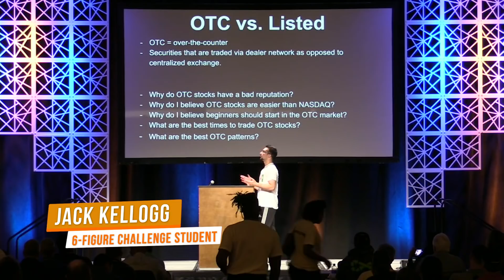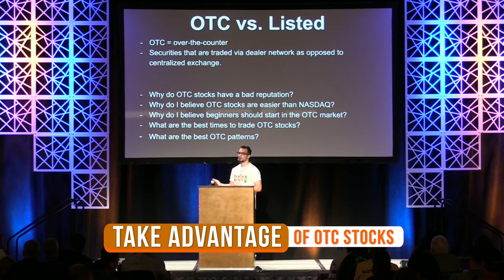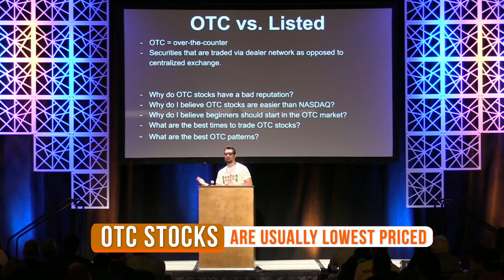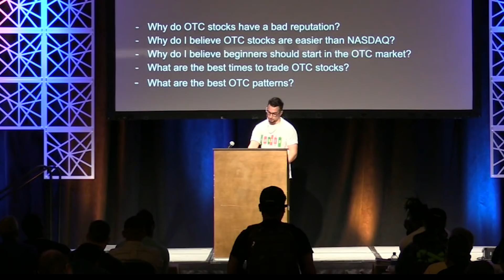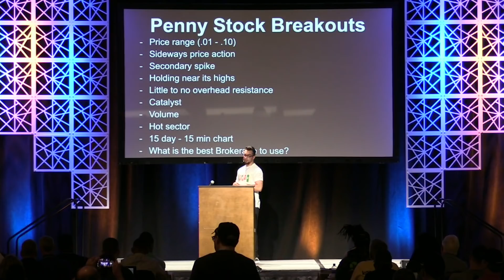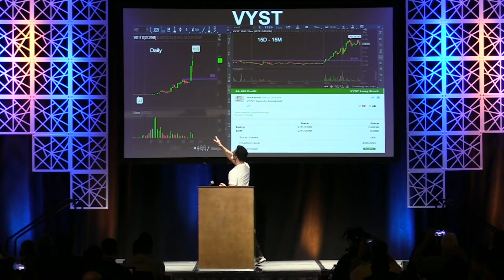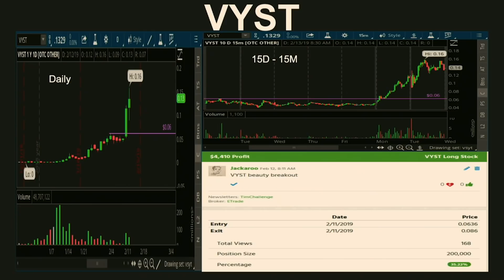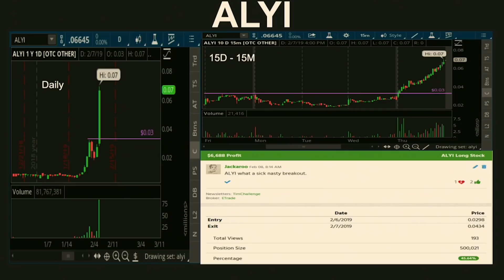21-Year-Old, 6-Figure Trader Shares His Tips for OTC Patterns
What’s the secret to trading OTCs? Is it easier than trading Nasdaq stocks? Check out what my six-figure student has to say!

OTC versus listed stocks ... what’s the dif?

Well, OTC stocks are stocks that are traded via a dealer network as opposed to a centralized exchange.

OK ... that’s the definition, but what does it actually mean? And how does that affect trading opportunities?

And...

Why do some traders believe OTC stocks are easier to trade than what’s listed on Nasdaq?
Why should beginners consider starting in the OTC market?
What are the best times to trade OTCs?
What are the best OTC patterns?

That’s what a lot of you want to know, so my six-figure profit student Jack Kellogg, aka Jackaroo, is here with a few answers.

In this video from the Trader & Investor Summit, Jackaroo gets into his love affair with OTC stocks.

He tells you why he thinks OTCs can be easier and simpler than Nasdaq stocks ... and why they can be worth your time.

The daily chart always tells the story. Learn why OTC charts are a lot easier to decipher than Nasdaq stock charts.

Here the big question: Should you consider starting your trading career with OTC stocks?

Jack explains some of the benefits of these stocks, like the fact that no after-hours or premarket trading means you won’t be caught and unable to cut losses!

The best times of day to trade OTC stocks. When does Jack like to buy, and when does he like to sell?
What’s the super-secret time zone when he likes to take profits just as the second wave of buyers come in?
Is there a cyclical nature to OTCs? Is there a better time of year for trading these stocks?

The real meat of this presentation? Jack’s favorite OTC patterns, the ones that made him over six figures as a young, new trader.*

You’ll learn the specifics of his trades, including the price ranges he looks for … when he cuts losses ... and how he evaluates a stock’s push and pull.

You’ll also learn about the specific charts he looks at for these setups. If you’re interested in OTCs, you can’t miss this video!